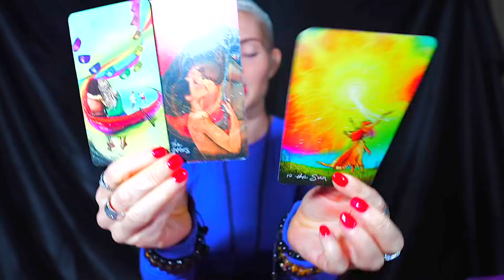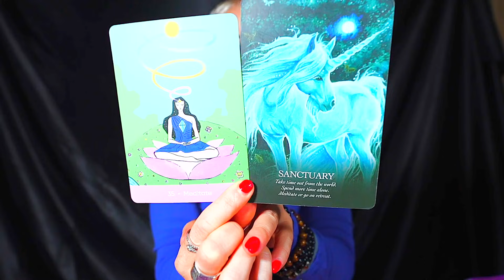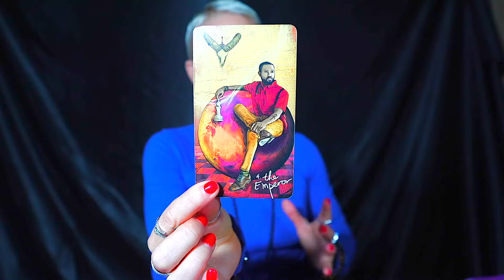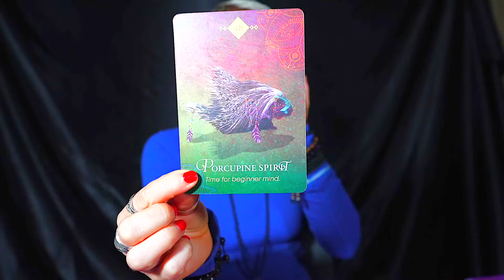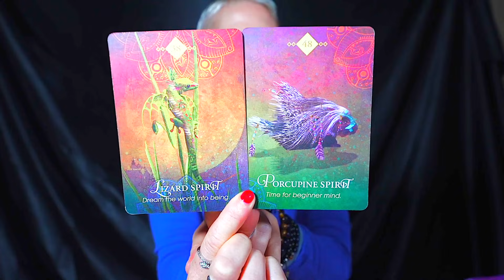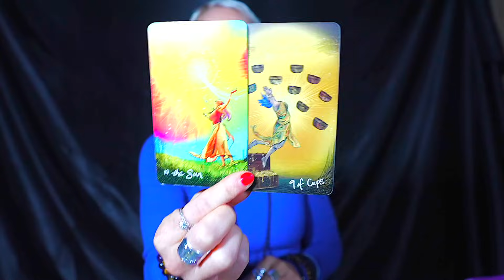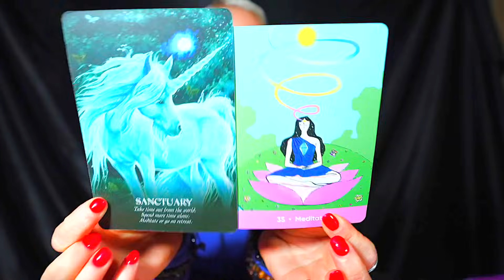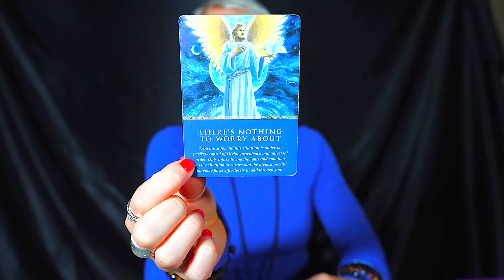PISCES — HOLD ON TIGHT! — THIS IS DEEPER THAN YOU REALIZE! — PISCES OCTOBER 2023